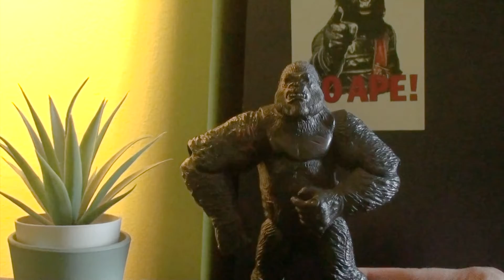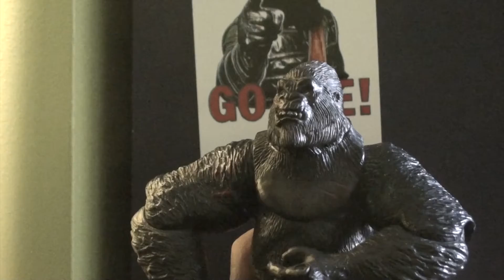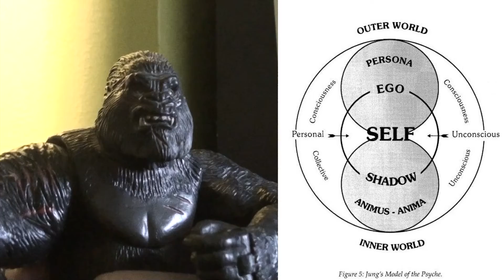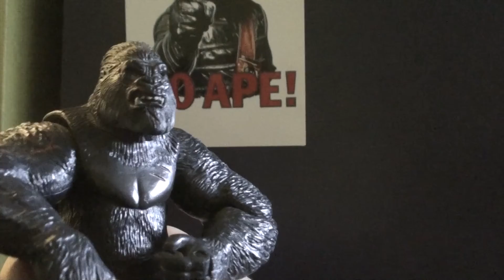Kong Talks - Jung & Individuation